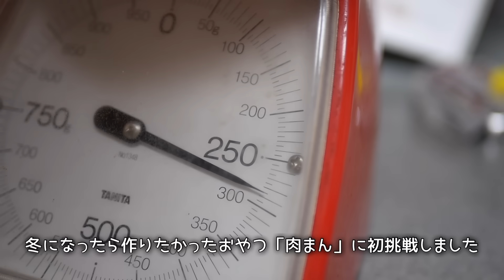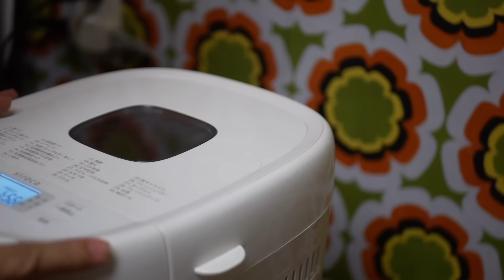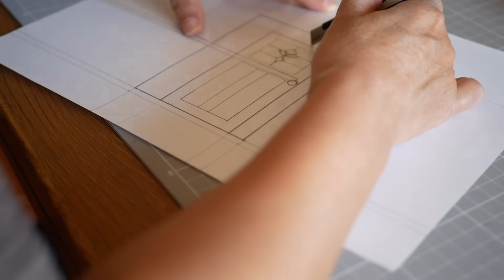温もりを足す冬の暮らし＊少しずつ育てていくクリスマス小物＊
街中もクリスマスの飾り付けがされいよいよ年末の雰囲気も漂ってきました。
例年に比べ暖かく穏やかな12月ではあるもののやはり冬、ベランダも手作りもお腹も温かく過ごしてみました。